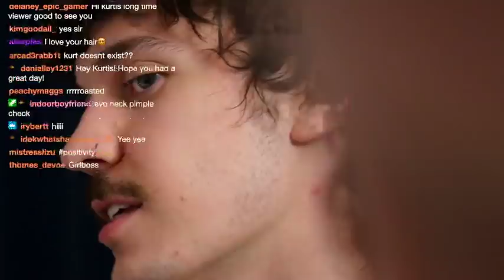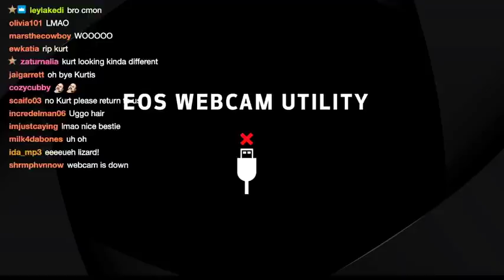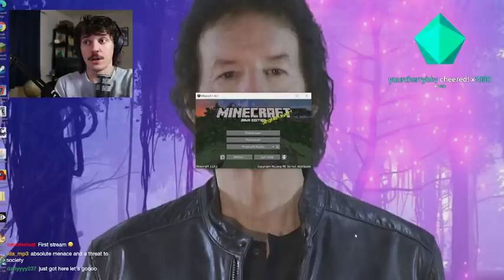kurtisconner VOD - hardcore minecraft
[Episode 2 — Hardcore Minecraft]
Stream starts at: 2:09